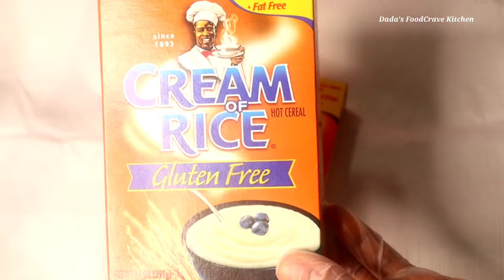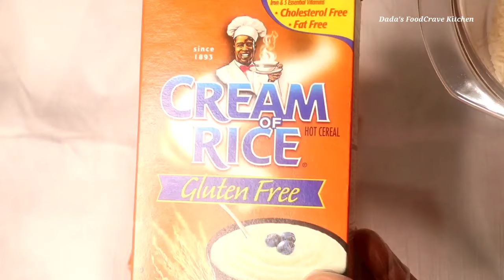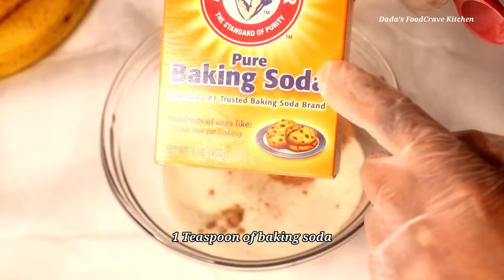How To Make Delicious and Easy Rice Bread | Dada's FoodCrave Kitchen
1 and 1/2 cup of Cream of Rice or blended rice
1 cup of  oil
1 cup of milk
1 Tbs of ground nutmeg
1 Tbs of ground ginger
1 Tsp of baking powder
1 Tsp of baking soda
1 Tsp of salt
6 Ripe bananas 🍌
2 eggs
1 Tsp of vanilla

Bake 350° for  60 minutes or until toothpick comes out clean.

After  enjoying a slice or 2 wrap in foil and keep in the fridge.